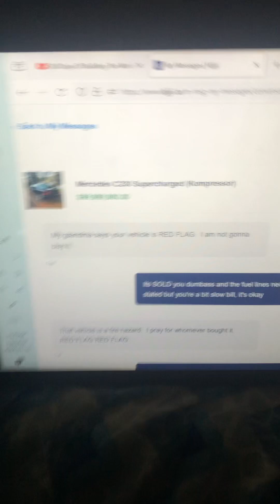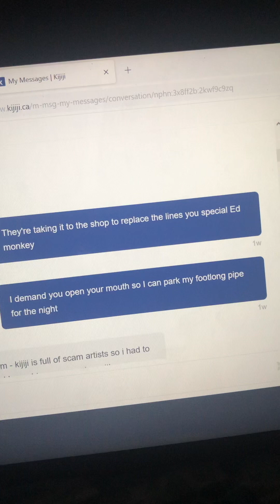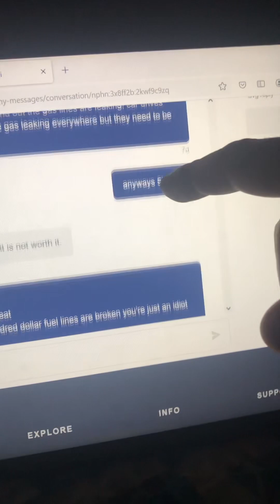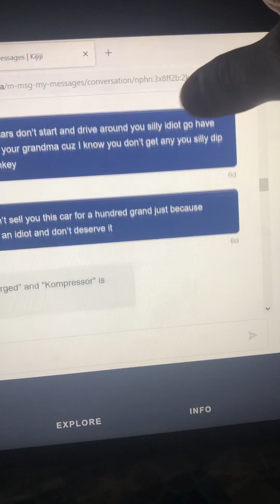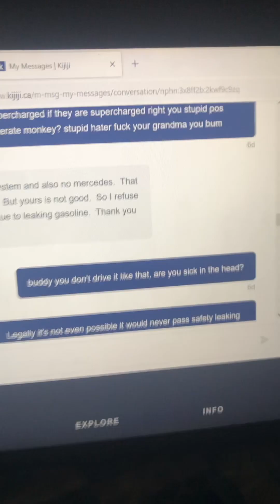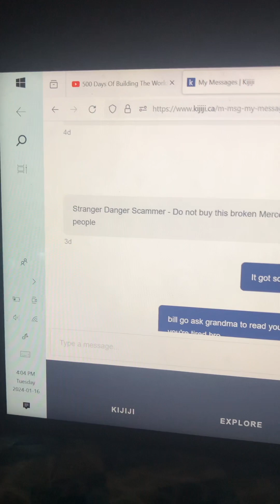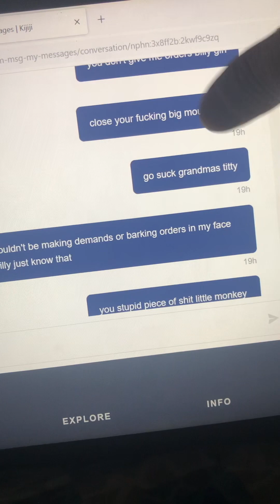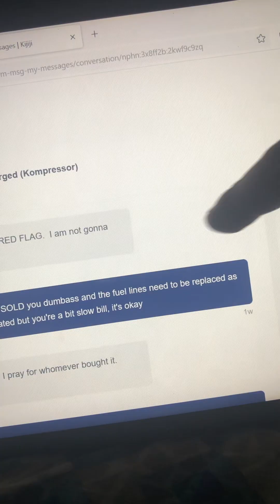Your Intelligent Know it Alls😂😂😂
God bless the guy but these are your average saxons and their know it all trash over here in chinada.
I’m tired of hearing stupid things from stupid low iq imbeciles trying to articulate like a lawyer with their retard trash bro, it’s been forty fuccin years with these retarded pos bro. 😂😂